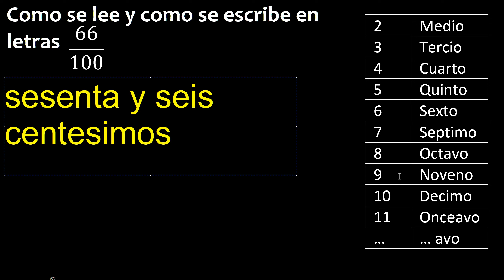Como se escribe 66/100 . Como se lee la fraccion o fracciones en letras o palabras